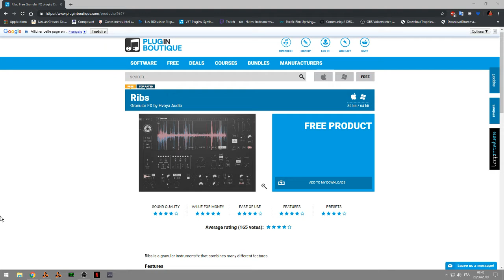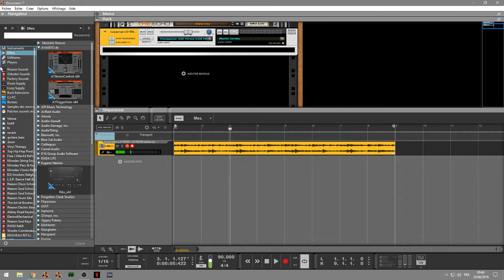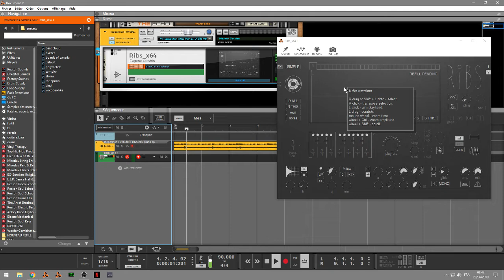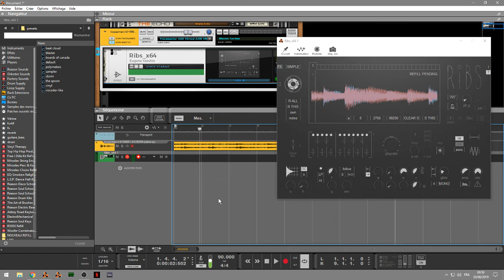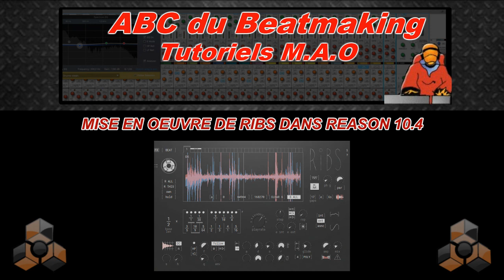MISE EN OEUVRE DE RIBS DANS REASON 10.4